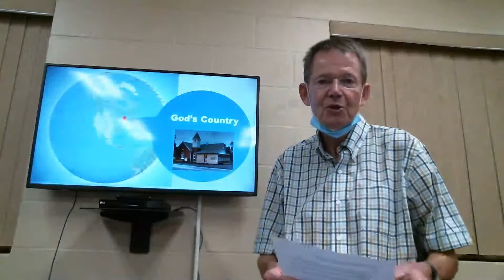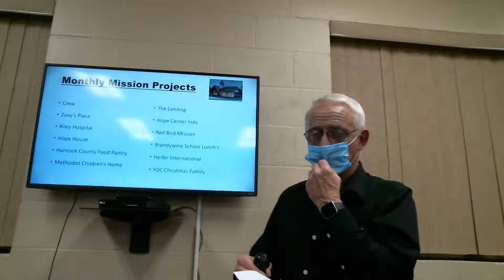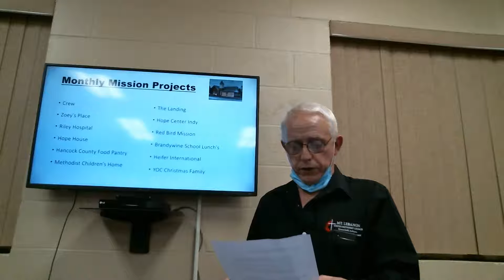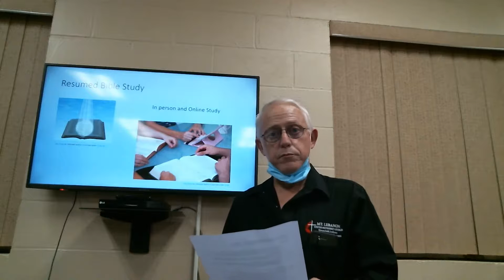Copy of Charge Conference 2020 Take 2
Charge Conference Video October 22, 2020